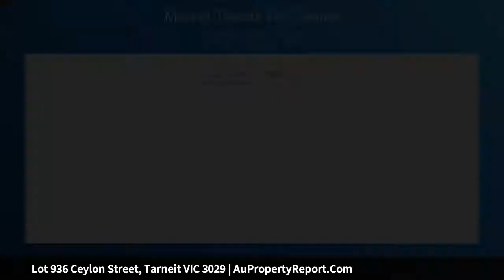Lot 936 Ceylon Street, Tarneit VIC 3029 | AuPropertyReport.Com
Lot 936 Ceylon Street, Tarneit VIC 3029
Property Type: house
Bedrooms: 3
Bathrooms: 3
Car Space: 1
Fixed Price H&amp;L from - $417,034